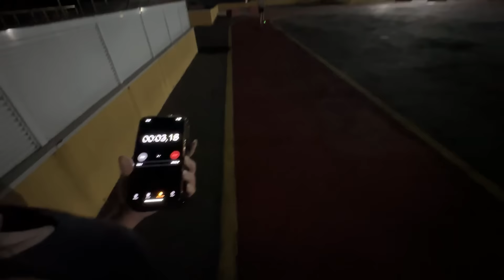PASSAMOS A NOITE NA ACADEMIA SEM SERMOS VISTOS POR NINGUÉM!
Vamos passar uma noite inteira na academia!!

atenção:
o conteúdo deste e de todos os videos do canal Diogo tiba tem como principal intuito e entretenimento natal e saudável. Não repita ou reproduza qualquer cena deste video, seja em ambientes públicos ou privados. todas as cenas e histórias mostradas nesse video visam exclusivamente o seu entretenimento e de seus familiares.